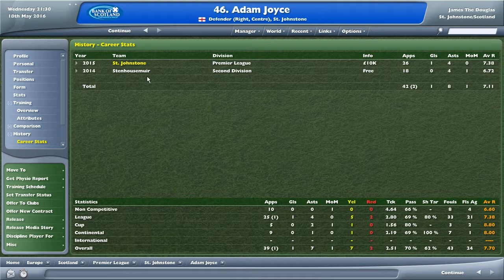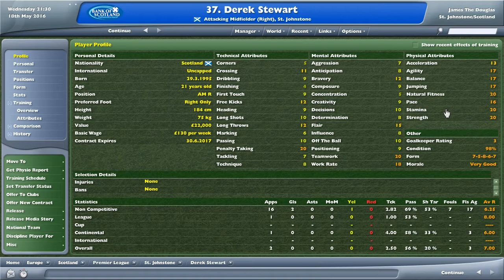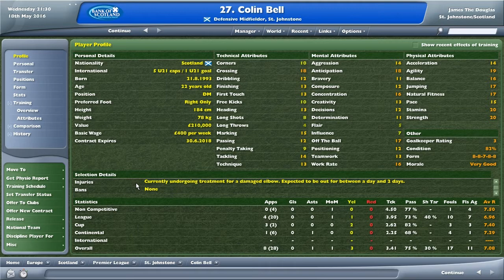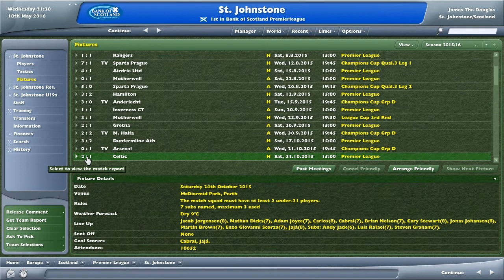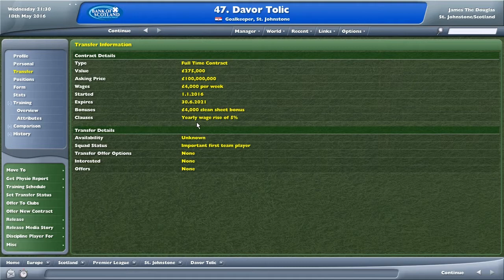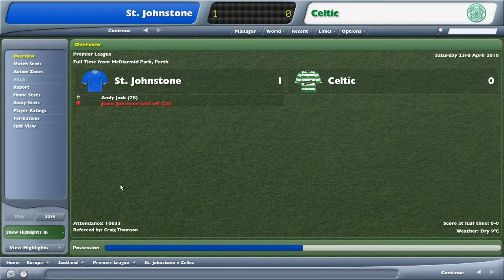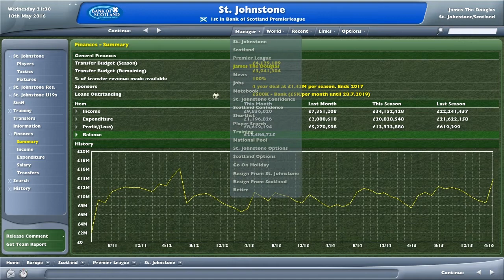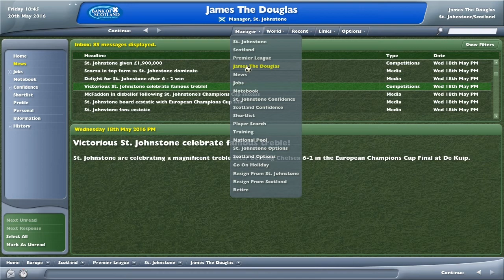Make Mine A Quadruple (Football Manager 2006)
Easily the best season I've had in Football Manager. This team is insane and the expansive football played with the downloaded (partially altered) tactic was amazing to watch.